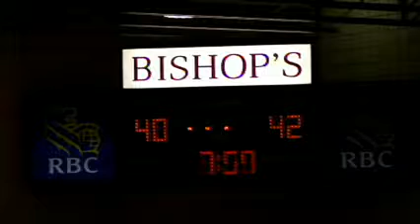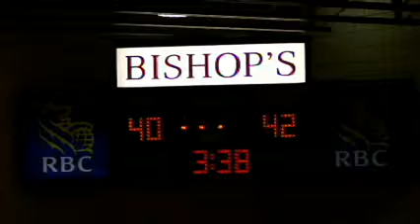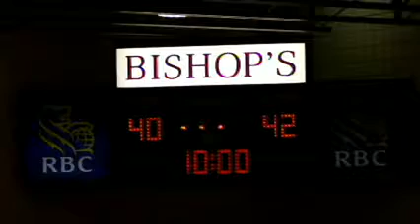Bishop's University Gaiters vs Universite Laval Rouge et Or - February 24th 2012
League: RSEQ Men's Basketball
Location: Mitchell Gym
Home Team: Bishop's University Gaiters
Visiting Team: Universite Laval Rouge et Or